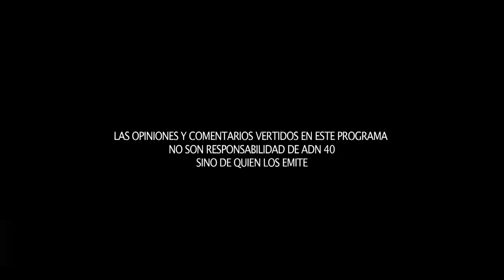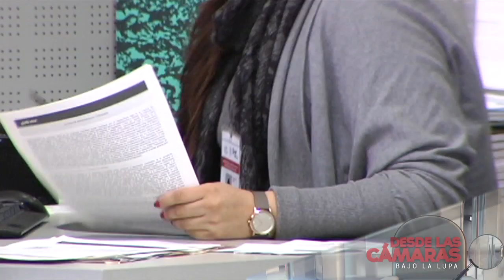ALEIDA ALAVEZ, DIPUTADA MORENA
En “Desde las Cámaras”, la diputada de Morena, Aleida Alavez.